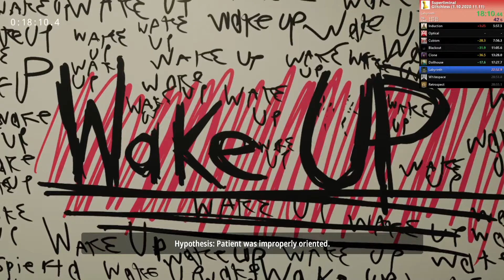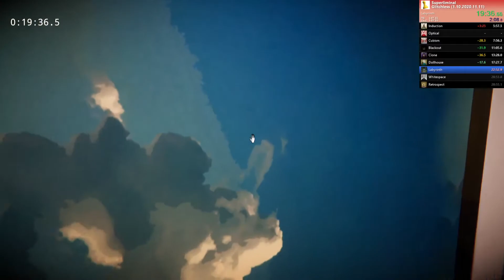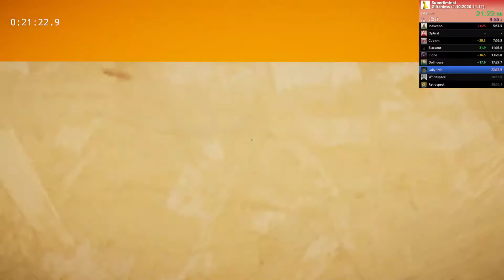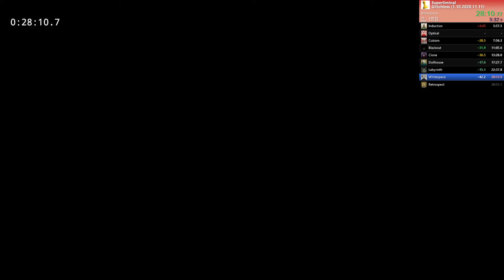Superliminal Glitchless speedrun 28:13.94 (Old PB)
Learning to speedrun Superliminal (glitchless) and this was the first run where I didn't have any major time losses. Still messed up a lot and not using good strats, but still a sub-29 and happy to submit it for now.

Weirdly Livesplit missed the auto-split for the end of Induction and I didn't catch it until later, messing up the splits for both Induction and Optical.